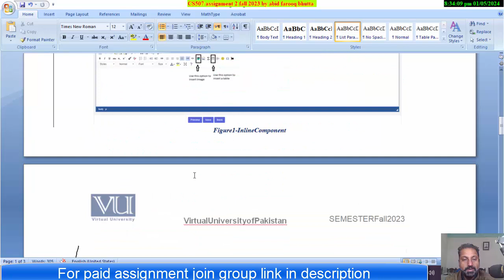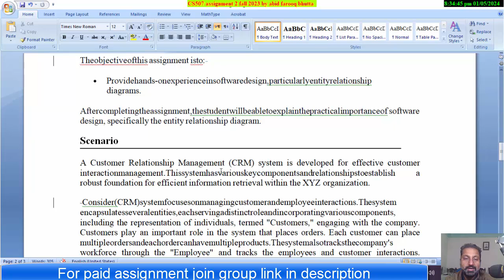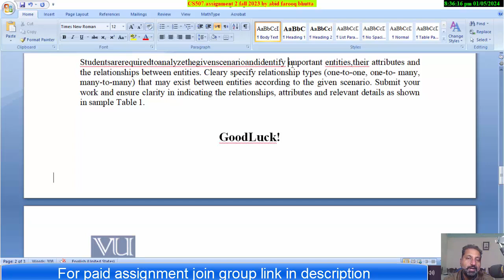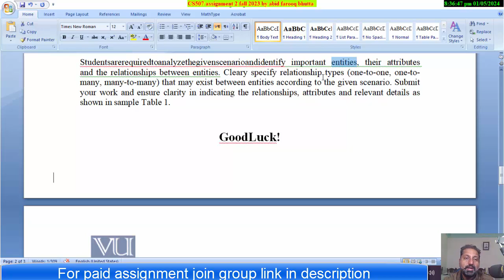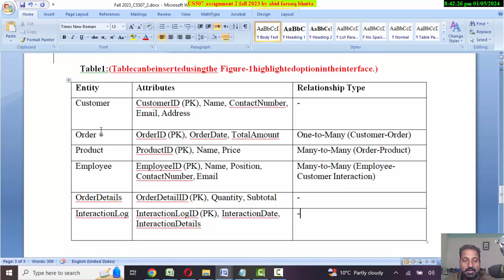CS507 Assignment No 2 FALL 2023 100 Correct Complete Solution By Abid Farooq Bhutta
for paid join group..